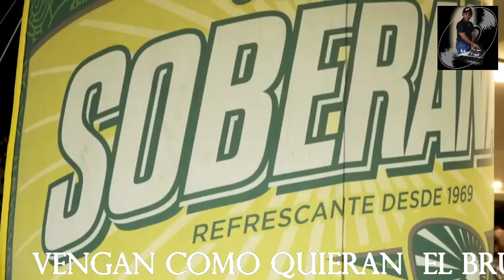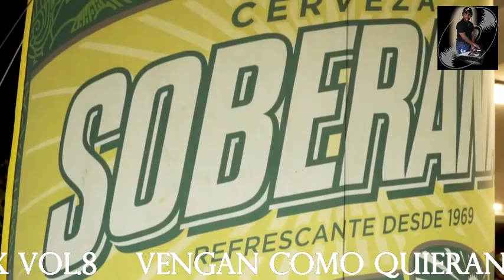Típico Mix vol.8 (El cutarrazo primo)🏝🌇😜🥳🤜🤛👍🍻🍺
🤓🤘🥂🍹🍺🍻🏖🔥🔥Música típica de Panamá 507